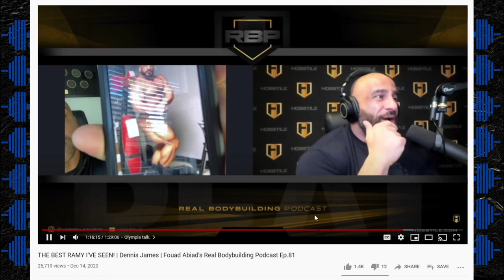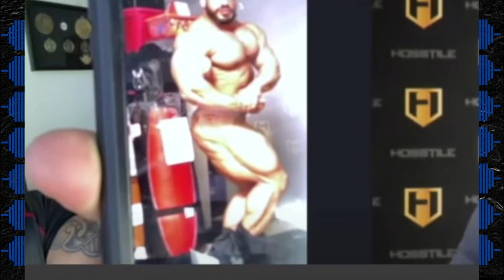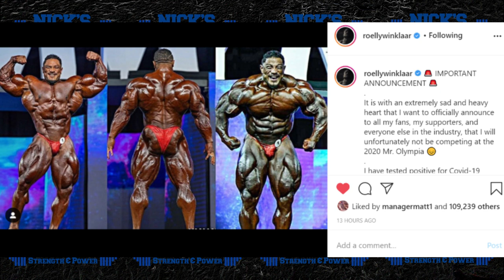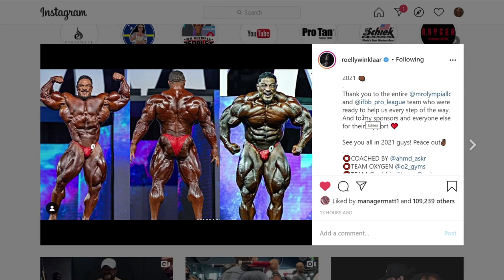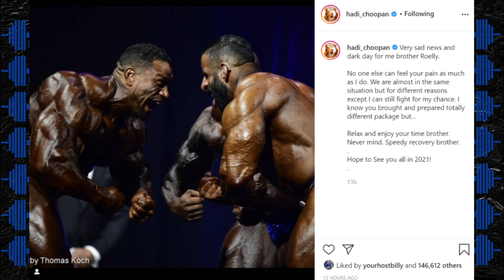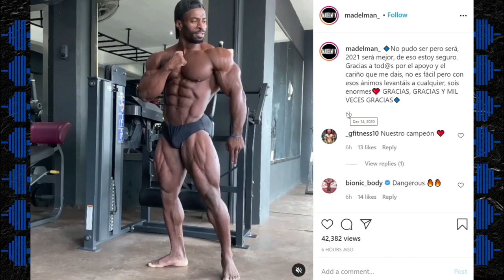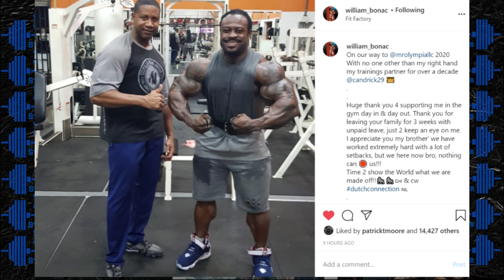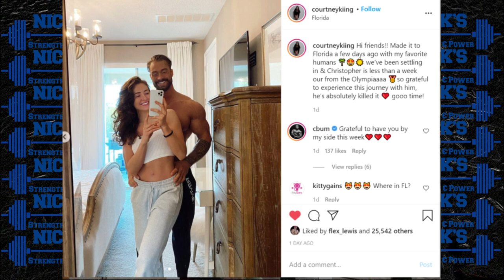Big Ramy Leaked Pic + Roelly's Message to Fans + Bonac 4 Days Out + More Bodybuilders OUT of Olympia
TIMESTAMPS BELOW
0:00 Intro
0:08 Dennis James Leaks Pic of Big Ramy 5 Days Out
1:54 Roelly's message to his fans
3:54 Hadi Choopan Reacts to Roelly being OUT
4:54 8 Bodybuilders OUT of 2020 Olympia
6:43 William Bonac 4 Days Out
8:06 Bumstead Old Pics Confirmed?

-Facebook- Nick's Strength and Power